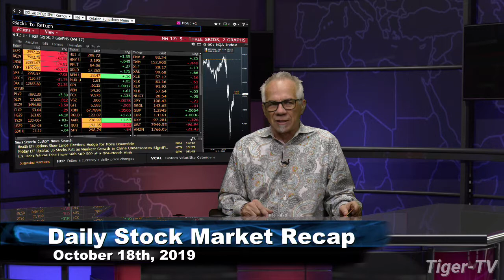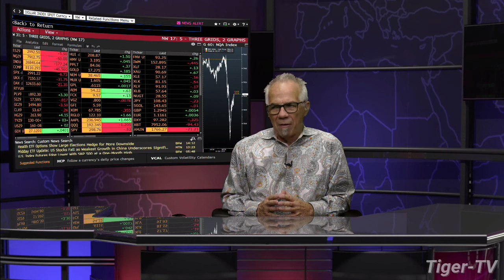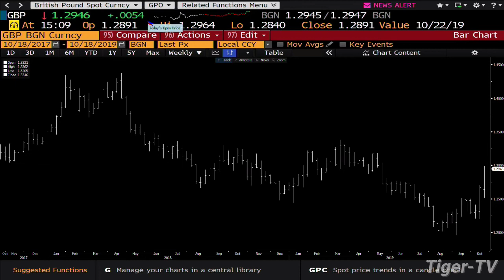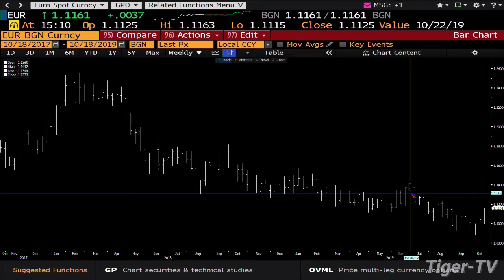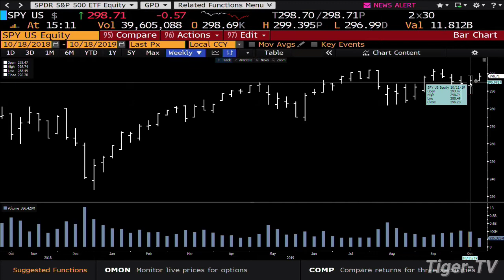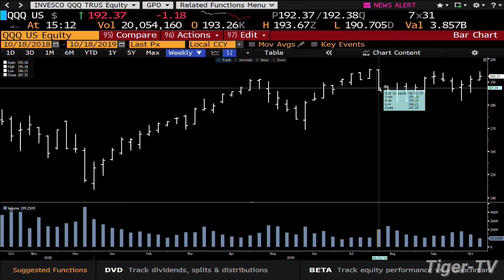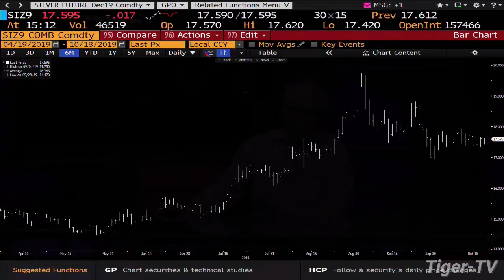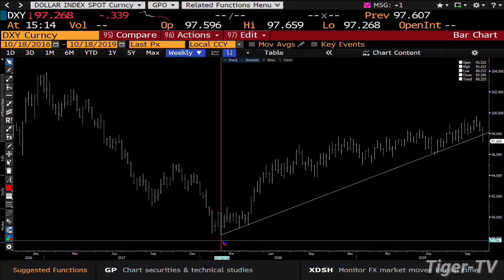October 18th, 2019 - Daily Stock Market Recap with Tom O'Brien